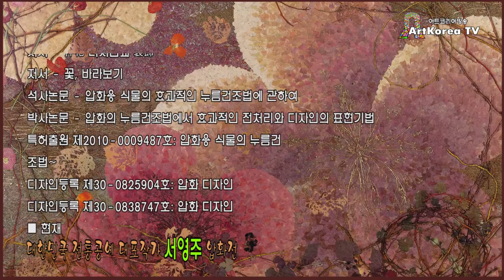대한민국 전통공예 대표작가 서영주 압화전